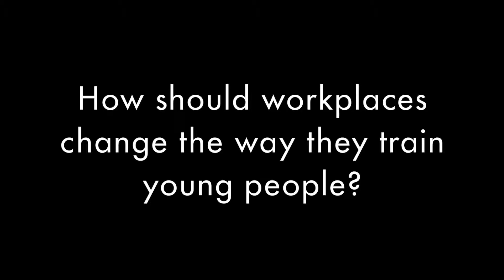LYAC #8: Intergenerational Workplaces - May 14th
During this recap, Scott, Melissa and Jess discuss intergenerational workplaces and how to improve workplaces for young people.